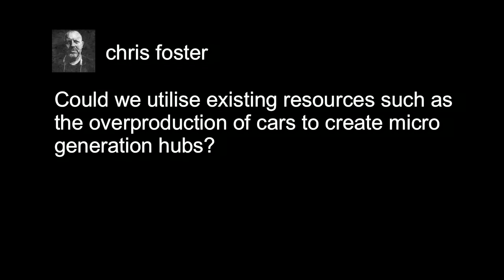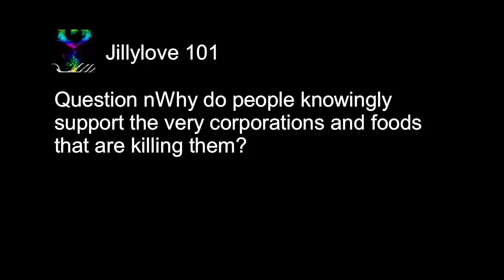Deep Green Lies 3 With Derrick Jensen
Derrick is joining me, again, to continue out discussion on the green washing of proposed solutions and the potential unintended consequences.

Derrick is an Author, Atavist and Eco-Philosopher.